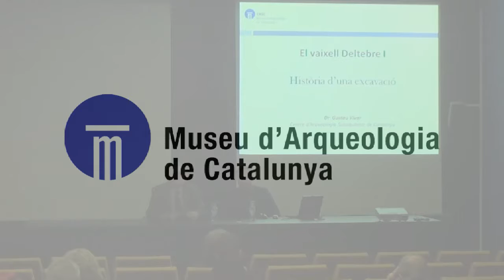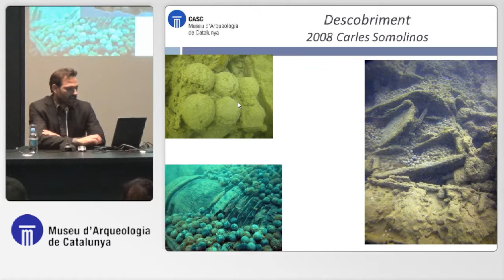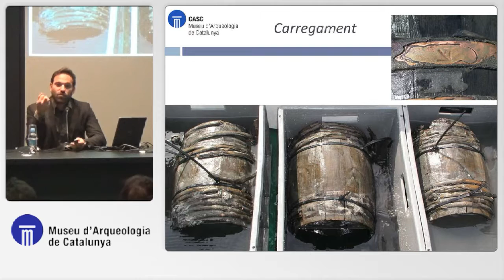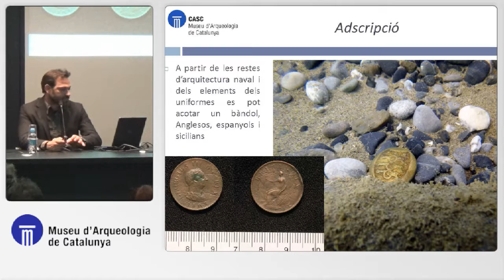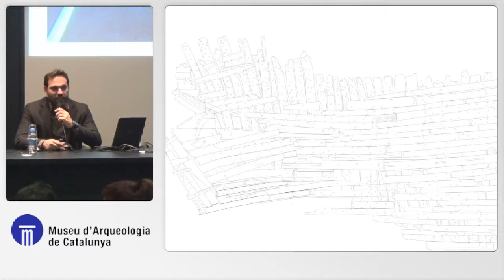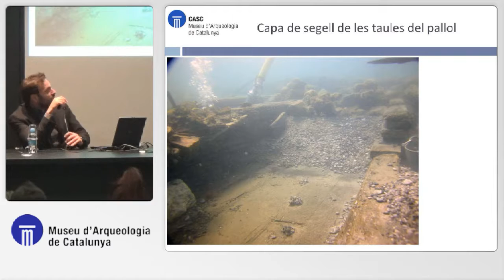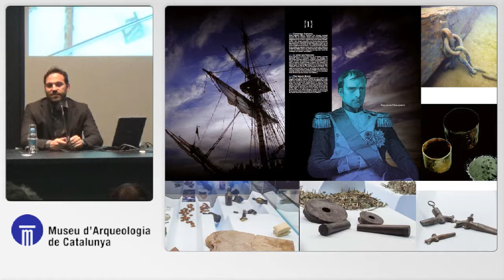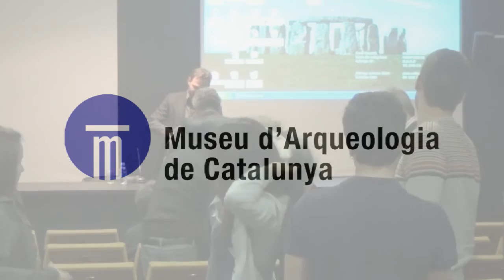Gustau Vivar; "El vaixell Deltebre. Història d'una excavació".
Conferència en el marc de l'exposició temporal "Deltebre I. La història d’un naufragi". Museu d'Arqueologia de Catalunya -Barcelona, 25 de febrer de 2016.